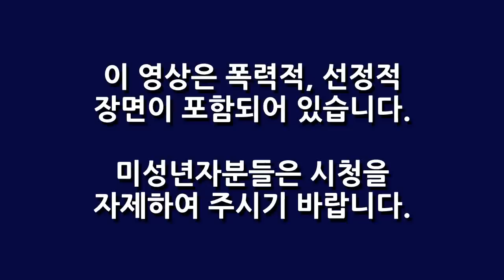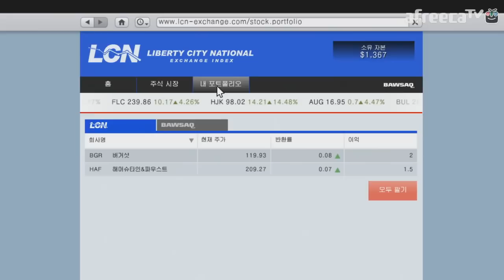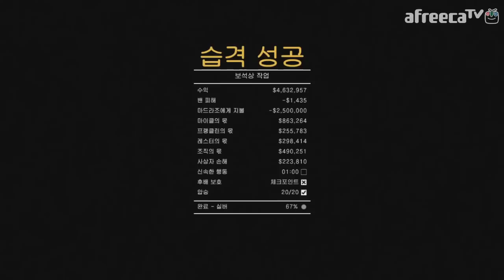GTA5] 대도서관 스토리모드 실황 9화 - 드디어 나왔다! 세계 최고의 게임!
* 130918 GTA5 part9, Grand Theft Auto 5 파트9, 세계 최고의 개발비! 게임성! 자유도! 등등 그 모든 것을 갖춘 게임이 드디어 출시! 그것도 한글화로! 대도서관의 코믹 실황으로 함께 즐겨보세요! 9부, 09, #9
* 아프리카TV BJ대도서관 실황 플레이 게임 방송